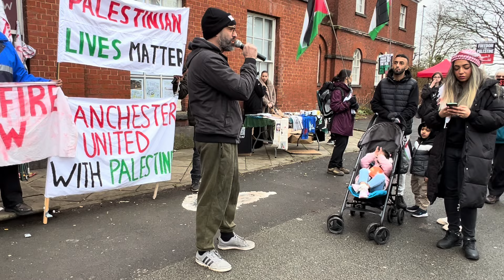Unstoppable Manchester Palestine Protests 10/2/24 🇵🇸 We Won't Back Down!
Manchester Palestine 🇵🇸 Protests 10/2/24 WE WONT STOP!